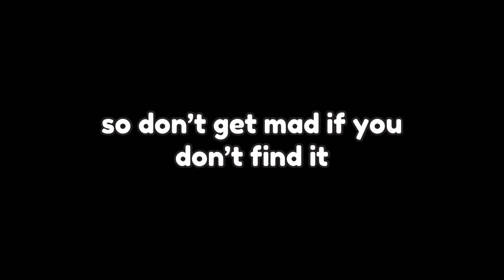All *EGG LOCATIONS* For Scavenger Hunt in PET SIMULATOR X!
free gamepasses
big games
preston
huge pets
roblox glitch
roblox down
hurbert cat
cat hoverboard
huge dragon plushy
huge dog plsuhy
huge cat plushy
huge cupcake
huge gargoyle dragon
huge storm agony
huge pony pet
huge pony
lclc
russoplays
nightfoxx
nightfox
zomg
shy roblox
shy
shybrb
shay
roblox simulator
pet simulator x roblox
pet simulator